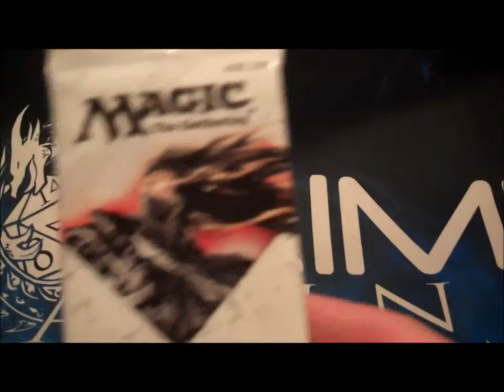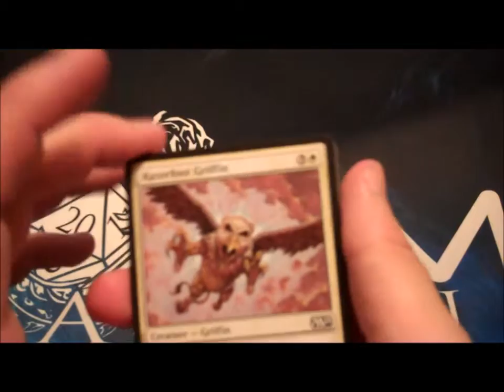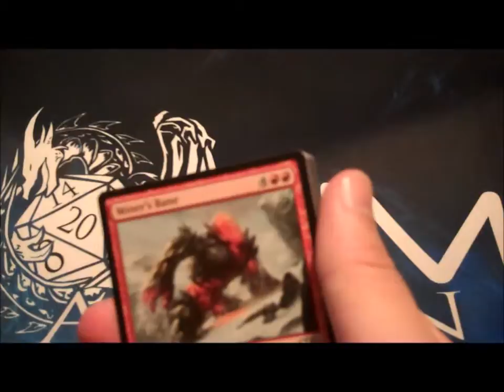9/18/2014 m15 pack opening